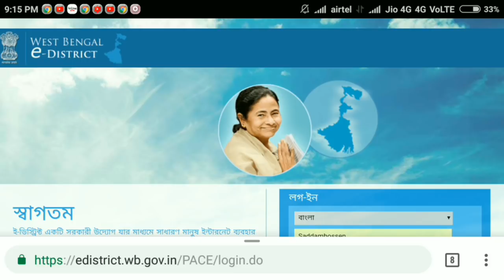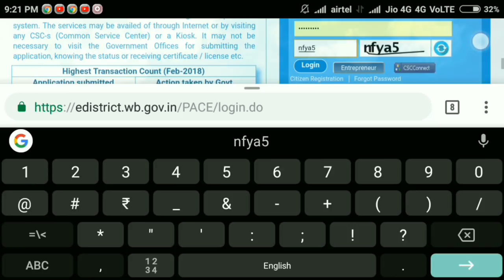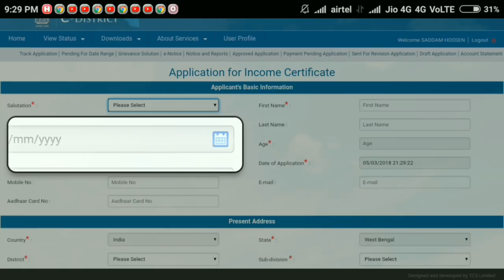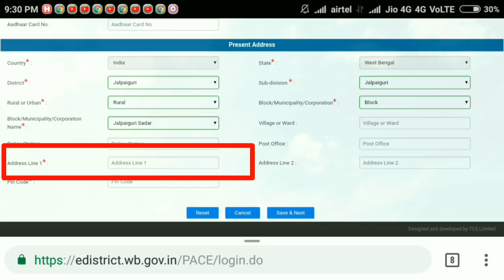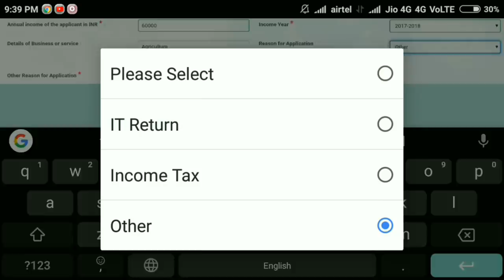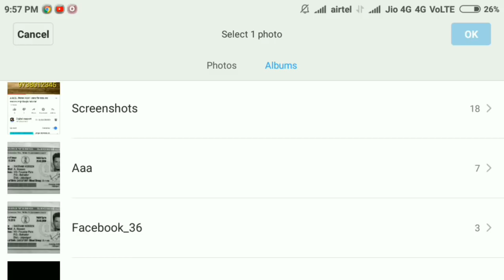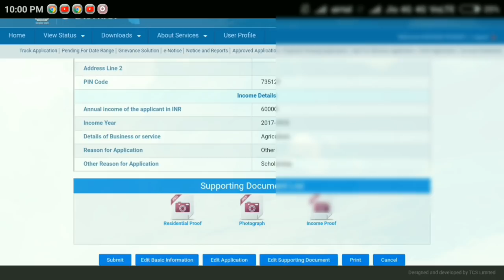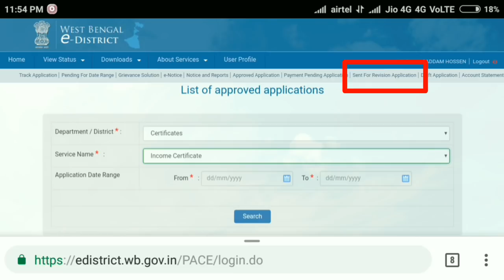How To Apply BDO Income Certificate Online | E-District West Bengal | Bangla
বন্ধুরা এই ভিডিওটিতে আমি দেখিয়েছি যে কিভাবে আপনারা বাড়িতে বসেই অনলাইনে bdo income certificate আবেদন করতে পারবেন এবং ঘরে বসে ইনকাম সার্টিফিকেট অনলাইনে ডাউনলোড করতে পারবেন এবং আপনার গুরুত্বপূর্ণ কাজে ব্যবহার করতে পারবেন।তো বন্ধুরা ভিডিওটি পুরো দেখবেন ।আশা করি আপনার সাহায্যে আসবে।ভিডিওটি দেখে কোনভাবে উপকৃত হলে অবশ্যই ভিডিওটি লাইক এবং শেয়ার করবেন এবং আমার এই ইউটিউব চ্যানেলে আপনি নতুন হলে চ্যানেলটিকে অবশ্যই subscribe করবেন।ভিডিওটি দেখার জন্য আপনাকে অসংখ্য ধন্যবাদ জানাই।
ধন্যবাদ

Jiosaddam@76022
Grazy TeCh.